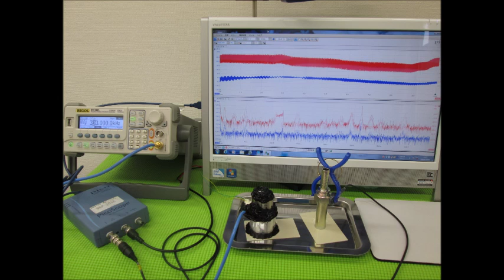オリジナル超音波実験 （超音波システム研究所 ultrasonic-labo）